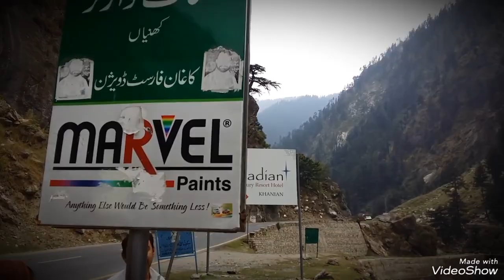23 September 2023